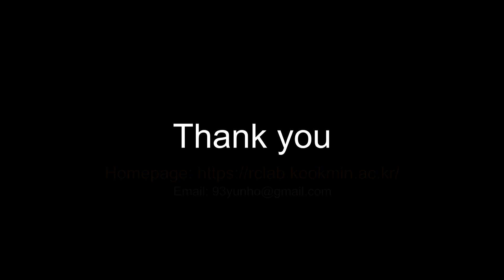[RoK-3] WBC-based Walking in place experiments simulation (23.05.31)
Whole Body Control-based Walking in place experiments simulation